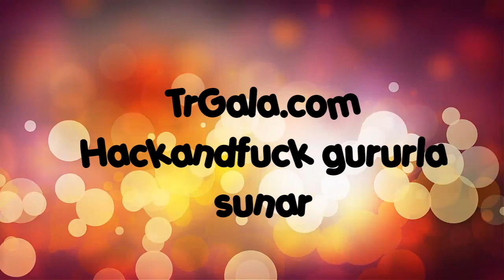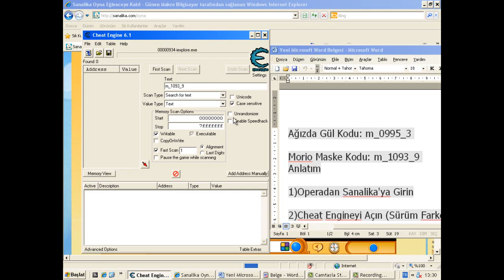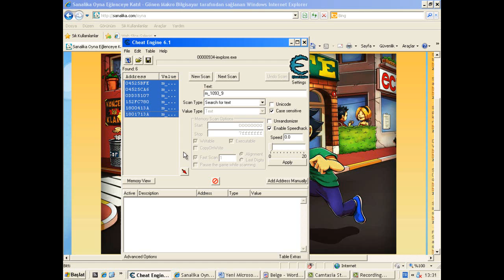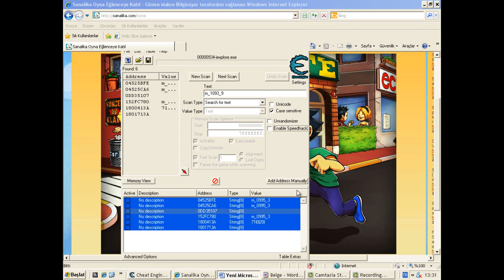Ağıza çiçek alma hack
Ağızda Gül Kodu: m_0995_3

Morio Maske Kodu: m_1093_9
Anlatım

1)Tarayıcınızdan  Sanalika'ya Girin

2)Cheat Engineyi Açın (Sürüm Farketmez)

3)Yanıp Sönen Pcye Basıp Tarayıcınızı Seçin

4)Value Type Yazan Yeri String Yapın 6.1 Kullanıyorsanız text

5)Morio Maske Kodunu Yazı Yerine Yapıştırın Ama Taratmayın

6)Enable Speed Hack Kutucuğunu İşaretleyin Ve 1.0'ı 0.0 Yapın Ama Apply Demeyin

7)Morio Maskenizi Takın

8) Sanalikadan f5 Çekin Ve Profiliniz Yükleniyor Dediğinde Apply Deyin

9)Morio Maske Kodunu Taratın

10) Çıkan Sonuçların Hepsini Aşa Alın

11)Kodlardan Birine Tıklayıp Entere Basın

12) Karşınıza Çıkan Pencereye Yukarda Verdiğin Ağızda Gül Kodunu Yazın

13)Ok Diyip Çıkın Ve Enable Speed Hackı 1.0 Yapın Oyuna Girin Ve Ağzınızda Gül Olacaktır